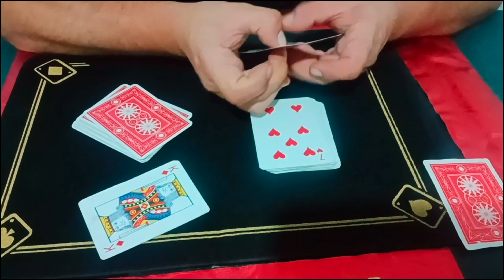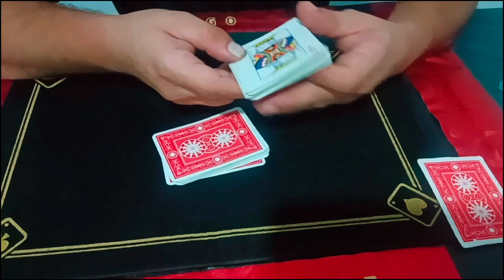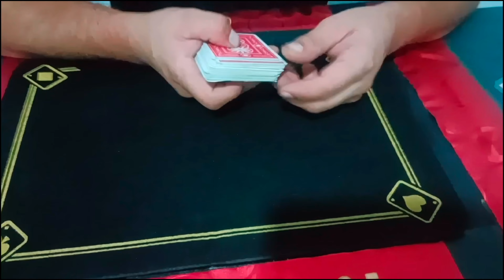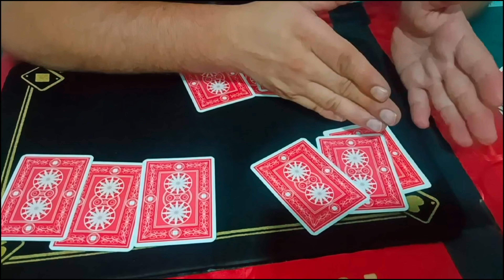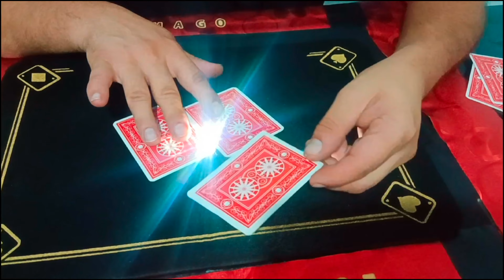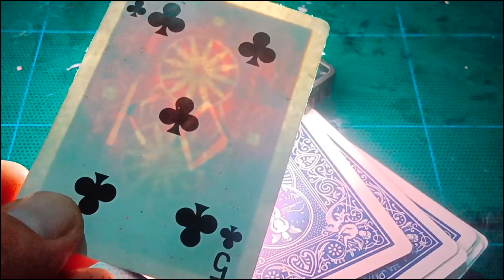EXPLICACIÓN DEL JUEGO LA LUZ DE MI ABUELO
magia revelados estamos en Telegram, comparte magia y participa a descubrir un mundo apasionante